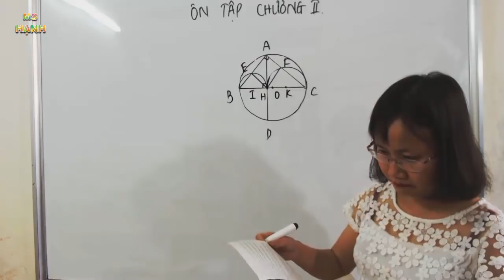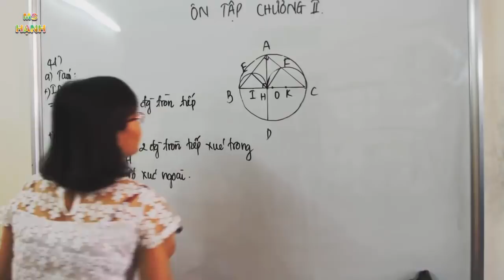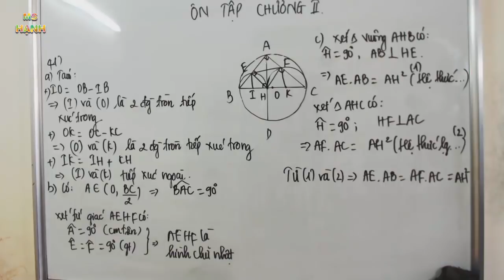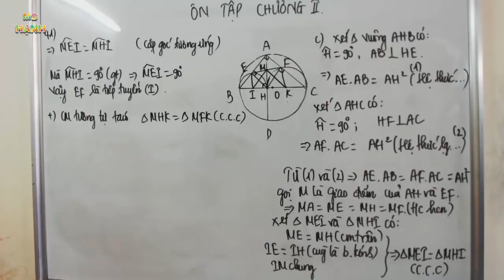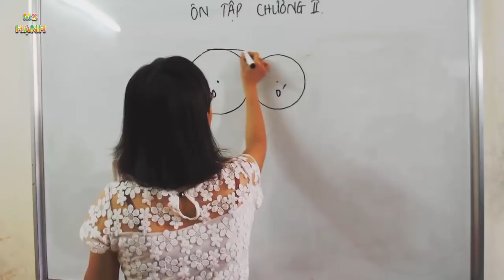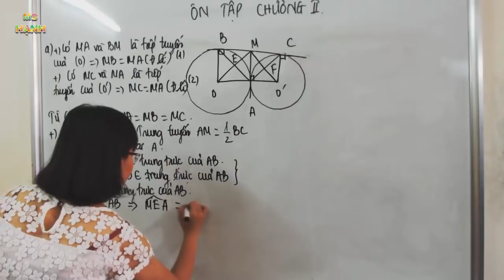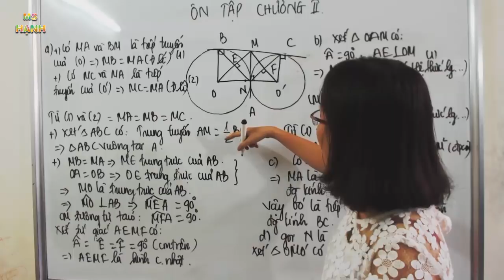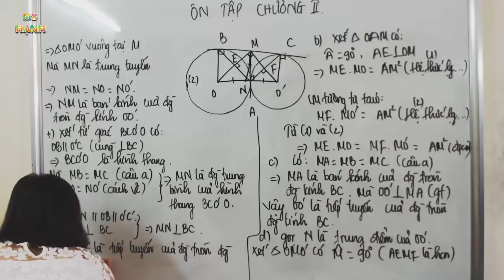[ Toán 9 Hình Học ] ÔN TẬP CHƯƠNG 2 (SGK) Phần 1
Bài giảng toán 9 - ôn tập chương 2 - trong chương trình sách giáo khoa toán lớp 9 phần hình học